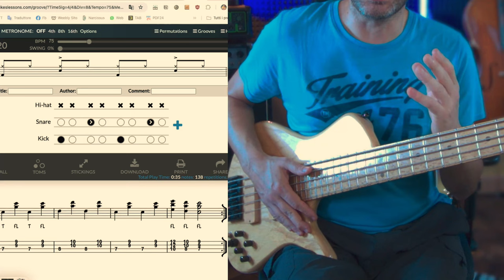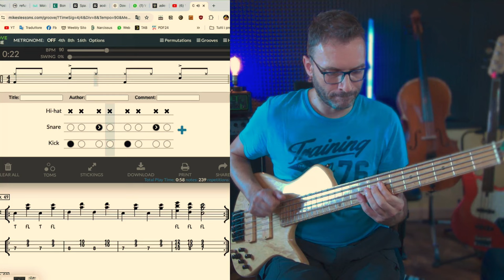Easy Slap ES esercizio 49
In questo video studiamo insieme l'esercizio 49
del metodo eBook EASY SLAP.